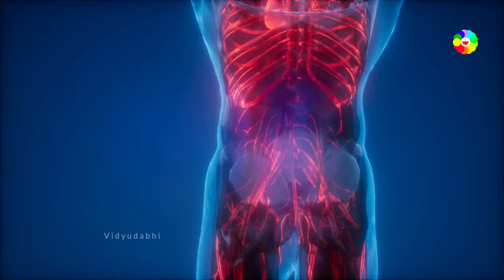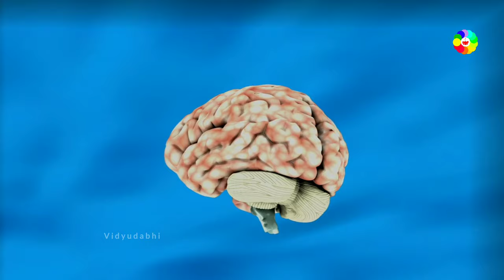कोमा में जाने के बाद मरीज के साथ क्या होता है - what happened in coma